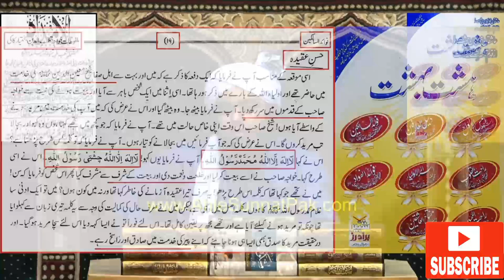Reply to Mufti Rashid Mahmood Razvi ? Data Sahab ne NABI ﷺ ki GUSTAKHI ki ! Engr. Muhammad Ali Mirza